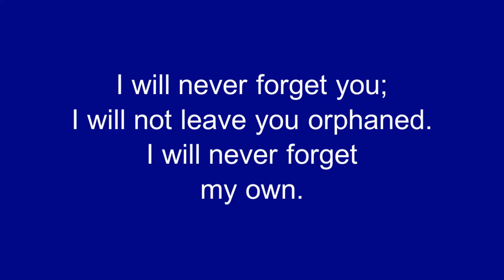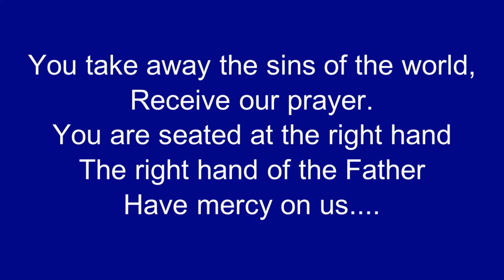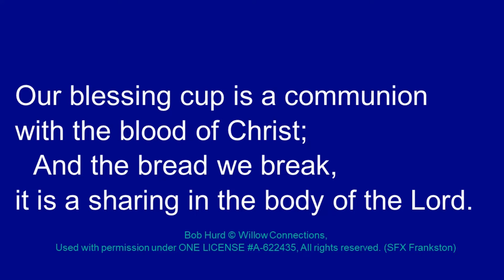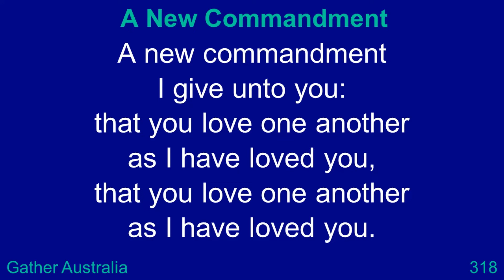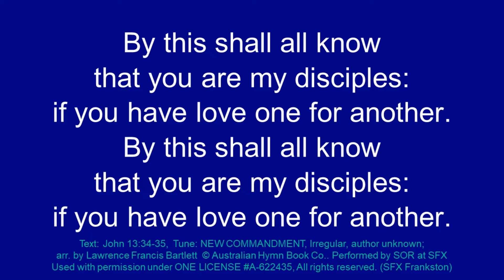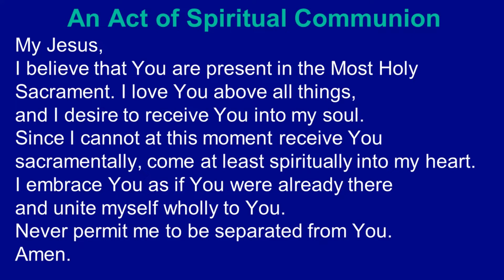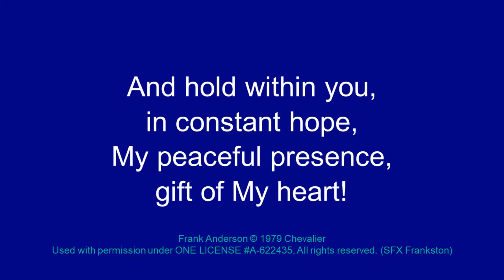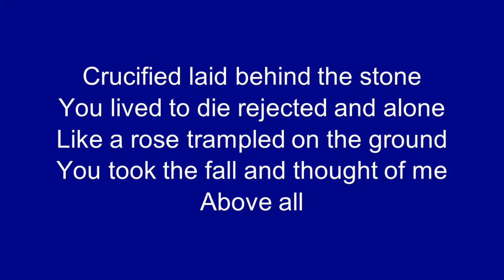Holy Thursday 09/04/2020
Thursday of The Lords Supper
Celebrated at St Francis Xavier Church, Frankston on 9/04/2020